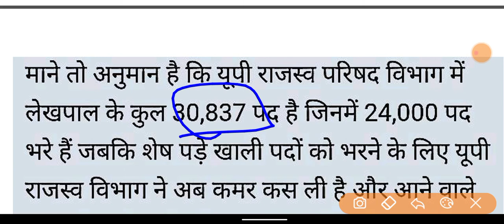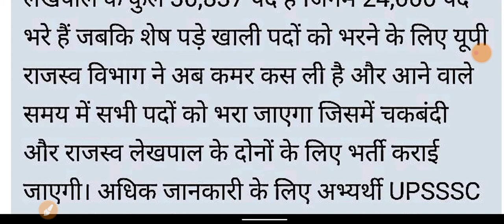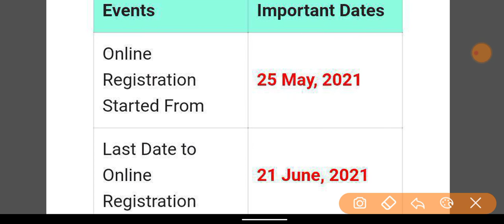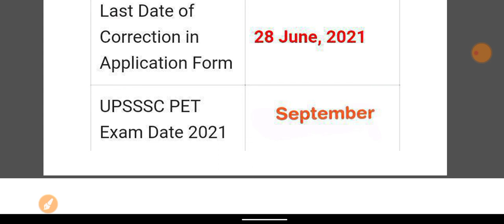Latest Update Up lekhpal bharti में यह दो Documents होने बहुत ही जरूरी है || इस बार Rule change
this channel for upcoming Latest Update 💥

Up lekhpal bhati 2021
up lekhpal bhati date
up lekhpal bhati exam date
up lekhpal bhati syllabus
up lekhpal bhati ke liye ccc hona jaruri hai
up lekhpal ke liye upsssc pet pass hona jaruri hai
upsssc pet registration fir start hoga ya nhi